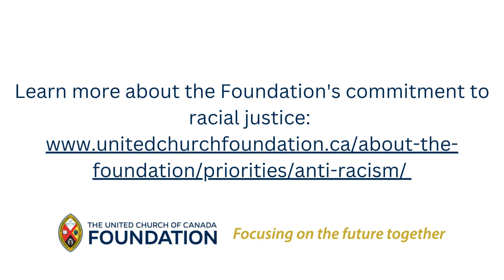Works in Action: Towards Racial Justice – The United Church of Canada Foundation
Webinar highlighting the ways people in the United Church are addressing racism and engaging in anti-racism work with support from the United Church of Canada Foundation. Hear about North Bramalea United Church and their project “The Table of Reconciliation”, a powerful worship series bringing greater awareness and action to racial justice. Recorded February 23 2023.